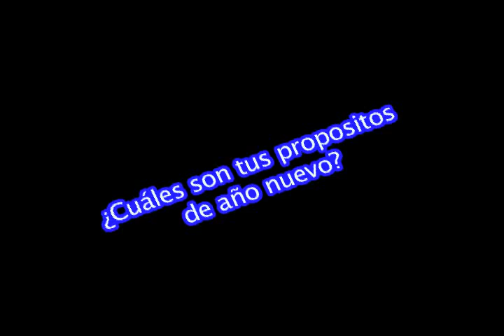¿Cuáles son tus propósitos de año nuevo?